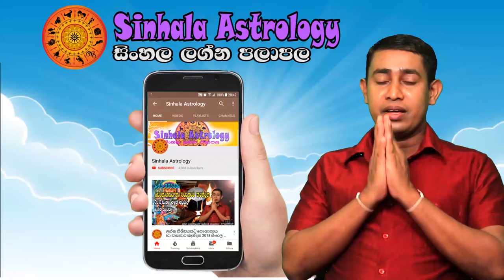Wednesday Daily Predictions 2024 | Dawase Lagna Palapala | 24th January 2024 | Sinhala Astrology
00:20  Intro
00:44  Aries - මේෂ ලග්නය
01:40  Taurus - වෘෂභ ලග්නය
02:05  Gemini - මිථුන ලග්නය
03:05  Cancer - කටක ලග්නය
04:05  Leo - සිංහ ලග්නය
05:05  Virgo - කන්යා ලග්නය
06:06  Libra - තුලා ලග්නය
07:00  Scorpio - වෘශ්චික ලග්නය
07:45  Sagitarius - ධනු ලග්නය
08:40  Capricorn - මකර ලග්නය
09:45  Aquarius - කුම්භ ලග්නය
10:00  Pisces - මීන ලග්නය